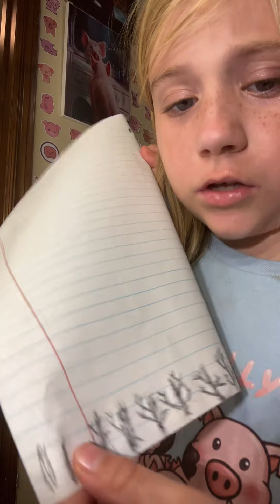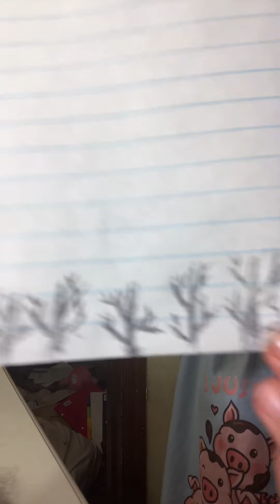July 21, 2022